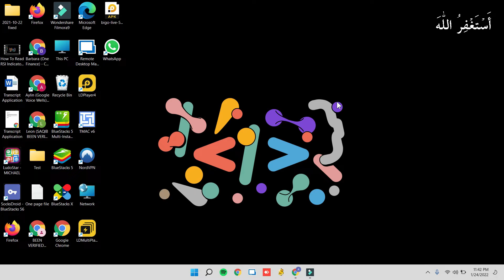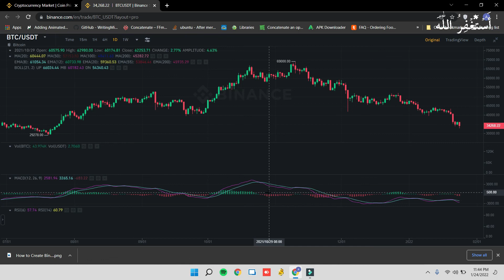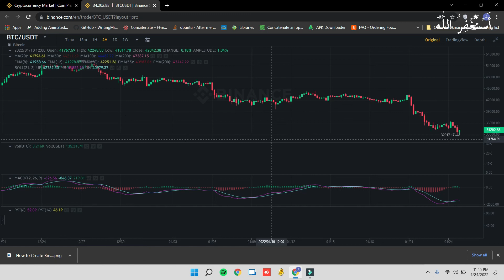How To Read MACD Indicator On Binance | Earn Money Online | Crypto For Beginners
In this video, I’m going to explain to you,  How you can read MACD indicator on Binance | Earn Money Online 2022 | Make Money Online 2022 | Crypto For Beginners | Adnan Shafi